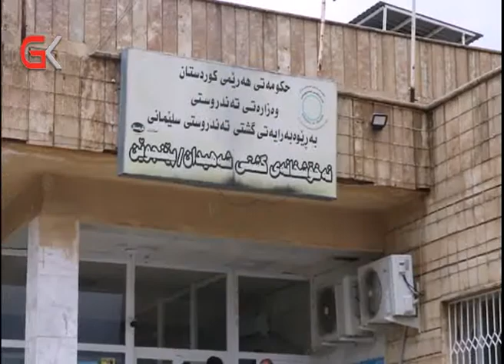دەزگای مرۆیی مام هاوكاری گەیاندە نەخۆشخانەی گشتی شەهیدانی پێنجوێن